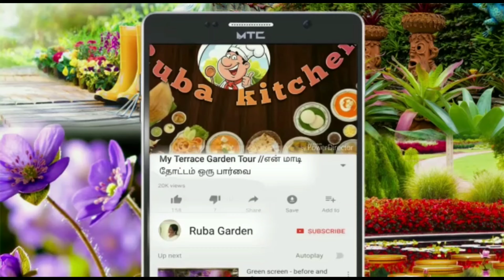காக்கட்டான் பூச்செடி கவாத்து செய்முறைPruning plantsBest time todopruning whypruning important plants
காக்கட்டான் பூச்செடி கவாத்து செய்முறைPruning plants Best time to do pruning whypruning important plants